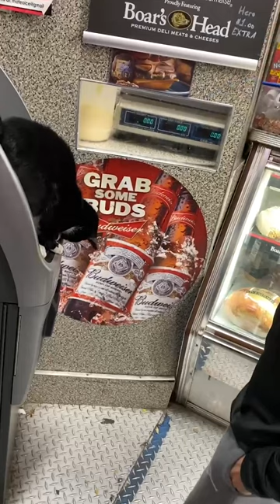Cat Takes Over ATM Machine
This cat has the purrfect scheme! 🐾💸🤣